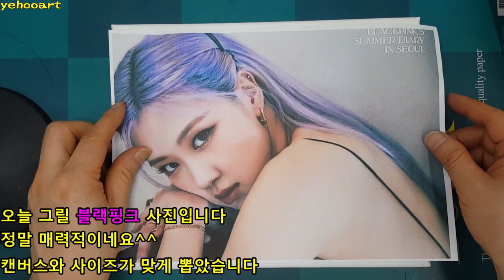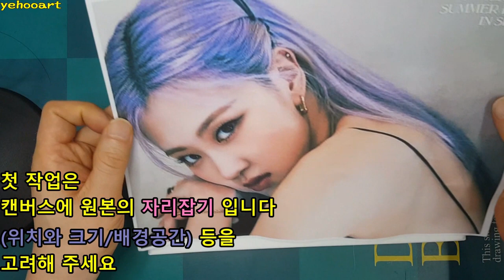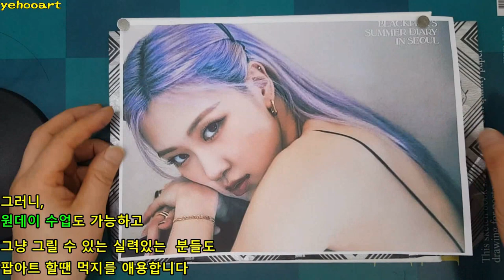팝아트 초상화 인물화 일러스트 그리기 그리는 법 방법 강좌 강의 배우기 기초 초보 pop art draw painting Portrait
팝아트 초상화 를 넘나 쉽게 그리는 방법  인물화 강의 강좌
 pop art draw painting   Portrait